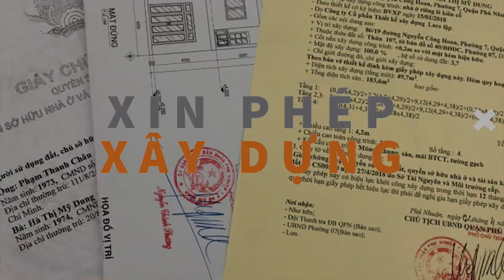[THAM QUAN] Biệt thự vườn 1 tầng hiện đại Ở Vũng Tàu Chuẩn Bị Vào Hoàn Thiện - Xây Nhà Trọn Gói LACO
Biệt thự nhà vườn là gì?
Biệt thự nhà vườn là một công trình nhà ở được xây dựng trên một diện tích đất lớn. Thông thường, gia chủ sẽ thường kết hợp thêm các cảnh quan xung quanh sân vườn như vườn cây, tiểu cảnh, các đài phun nước,… để cảnh quan thêm phần đặc sắc. Ngoài ra, đây cũng là một cách gọi của người Việt để phân biệt với biệt thự phố.
Vậy, đặc điểm của loại hình này là gì?
Đặc trưng nổi bật của mẫu loại hình này là có một diện tích sân vườn lớn, mật độ xây dựng thấp. Ngoài ra, công trình này thường được xây dựng tại các vùng quê yên tĩnh, hay các vùng ngoại ô, phong cảnh đẹp, hay nơi có dân số thấp.
Ưu điểm của mẫu biệt thự vườn mang lại
Các ưu điểm của loại hình này khá nhiều, trong đó có thể kể đến như:
Thứ nhất, có một diện tích sân vườn rộng, gần gũi với thiên nhiên nhờ việc thiết kế cũng như trồng các loại cây cảnh, hoa cỏ xung quanh.
Thứ hai, công trình thường được thiết kế sang trọng, tiện nghi và thoáng mát.
Thứ ba, vì được xây dựng trên một diện tích rộng lớn nên loại hình này có sự đa dạng về phong cách kiến trúc khác nhau.
Và cuối cùng, đây chính là không gian thư giãn lí tưởng của cả gia đình với bầu không khí trong lành, dễ chịu.
Công Ty Xây Dựng LACO chuyên làm khép kín từ xin phép, thiết kế,  xây dựng phần thô, đến xây nhà trọn gói; nhà ở, văn phòng, trong khu dự án đến biệt thư tại thành phố Hồ Chí Minh và các tỉnh lân cận

Các anh chị có ý định xây dựng, muốn được tư vấn miễn phí vui lòng đặt lịch tại
Địa chỉ: 127 Đường D1, Khu Dân Cư Nam Long, Phường Phước Long B, TP Thủ Đức, TP Hồ Chí Minh.